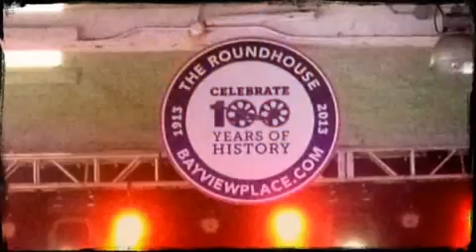Where is Thomas in Victoria...? 28th Canadian RE/MAX Conven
Thomas Bagogloo is representing The Bagogloo Team of RE/MAX nova in Halifax at the 28th Canadian RE/MAX Convention. Great opportunity to network with RE/MAX associates across the country and exchange best practices in the real estate industry.